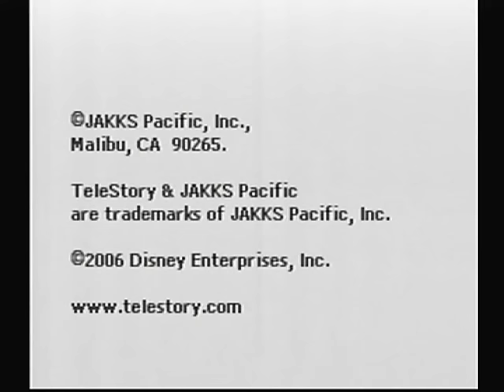TeleStory: The Lion King/The Lion King II Simba's Pride